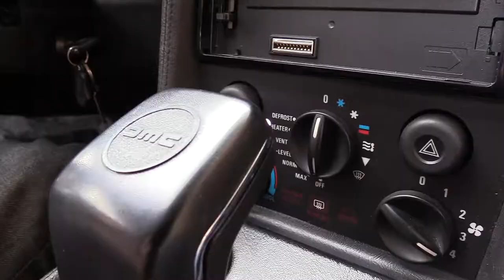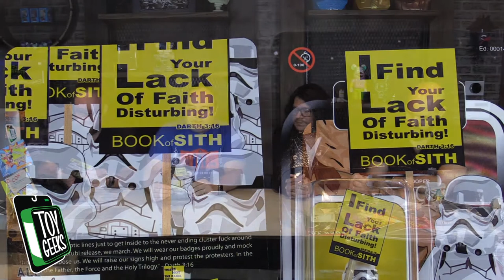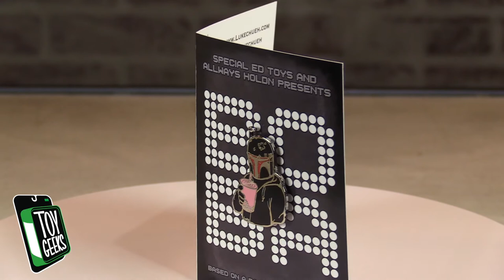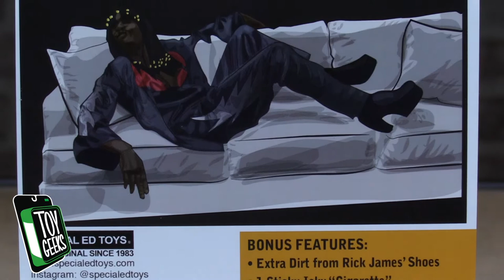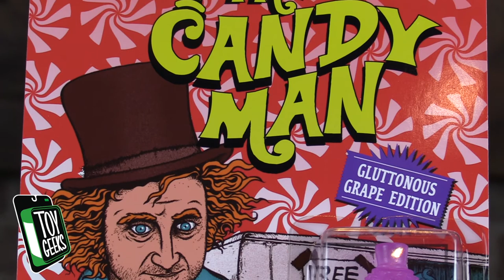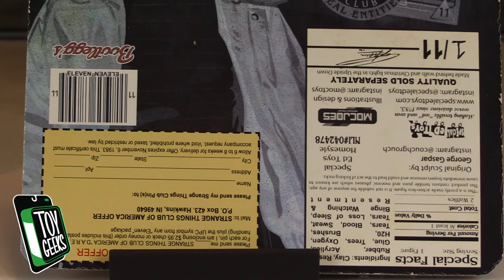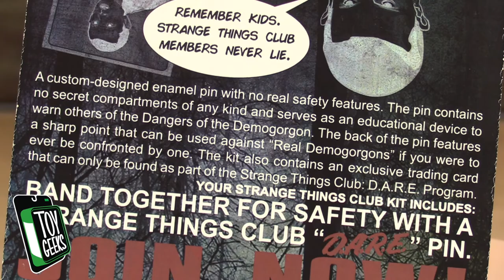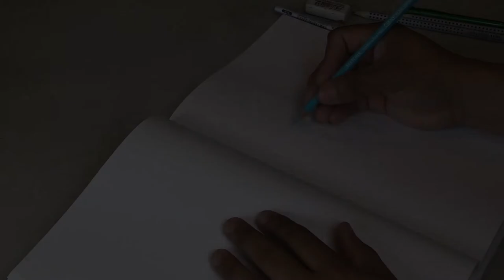Toy Geeks: Behind The Counter - S1E32 "Bootleg Bobby"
Stand By for Show Notes